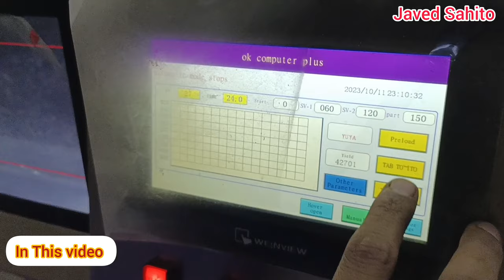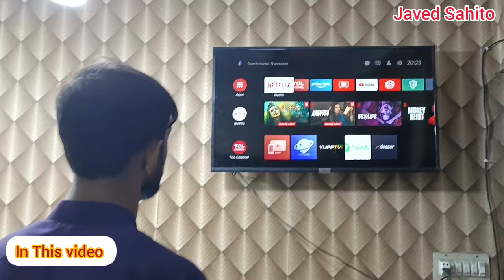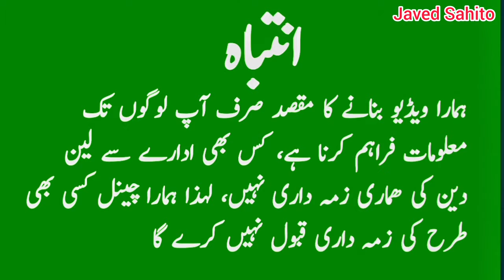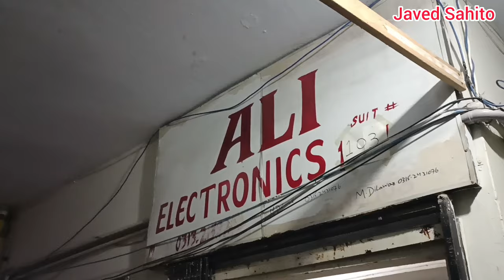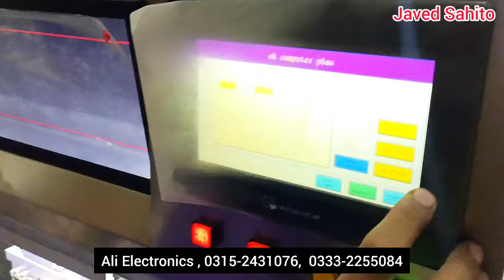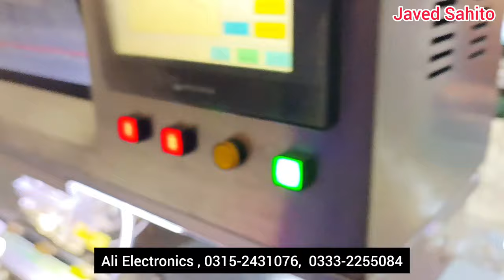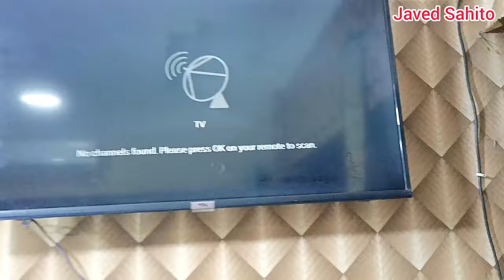LCD LED TV Repairing Machine | Bonding Machine Specialist | LCD Panel Repairing Machine in Pakistan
led tv cof ic repair
tv repair
flex cable bonding machine
panel repair
led bonding machine
panel repair without bonding machine
led tv display repair
led tv cof repair
lg 4k tv repair
laser machine repair
screen issues
panel problem
verticals line problem led tv
panel problem in led tv
all led tv led panel
panel repairing by clearing cof
led tv repairing
led tv panel problem repair
led tv backlight repair
lcd led tv panel repair video
led tv panel repairing
how to repair led tv panel
led tv cof change process
lcd repair machine
use led tv bonding machine
led tv bonding machine
led tv cof replacement process
led tv bonding process
led tv cof replace
lcd repair bonding machine
lcd panel screen laser repair machine
led tv repair machine
lcd panel repair by laser machine
tv repair machine
lcd panel repair laser machine
laser repair machine
lcd screen repair machine

What is the use of bonding machine?
What is COF bonding?
What is COF in LED TV?
What is the process of LCD bonding?
What is COF vs LCD?

Address: Ali Electronics, office #104 1st floor, Tayyab complex Near Al mawa Hotel, Saddar Karachi

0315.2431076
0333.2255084